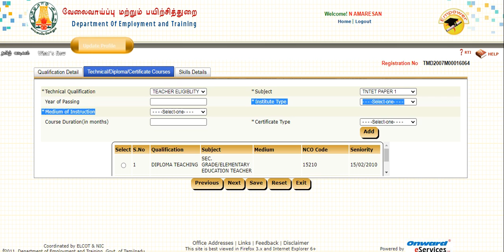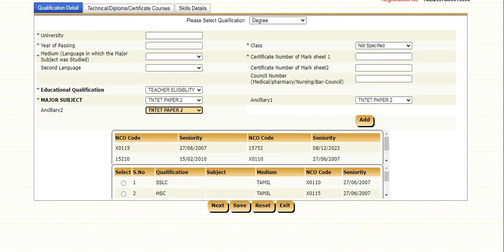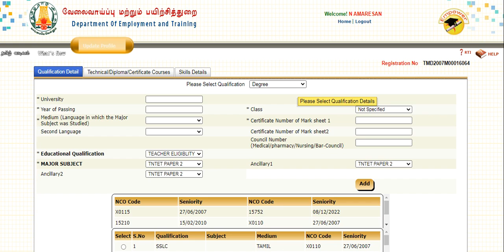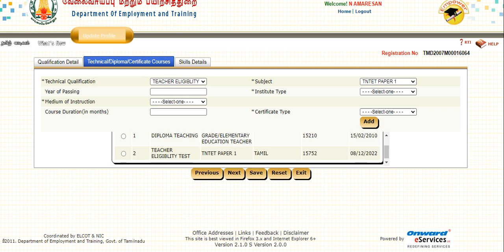TET PAPER 1 & 2 - Employment online registration - பதிவு செய்வது எப்படி